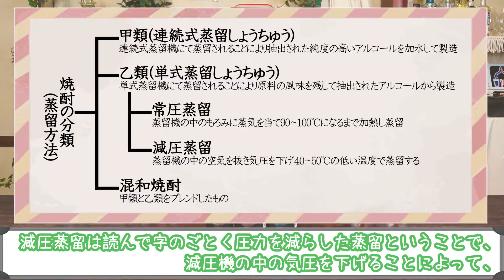【焼酎】麦焼酎「百助」３種飲み比べ！！製法が焼酎の味をどう変えているの！？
茨城県で創業70年以上の酒屋がお届け！！
今回は人気の麦焼酎「百助」3種を飲み比べして違いを分かりやすく解説。

同じ原料(麦)なのに製法によって変わる香りや味わい、特徴をつかんで自分の好みを見つけて下さい♪

毎日の家飲みをもっともっと楽しみましょう♪

★おススメの動画はコチラ
【黒糖焼酎】奄美大島の黒糖焼酎「れんと」に相性バツグンおつまみ合わせてみた！！

★ご紹介した商品はコチラから。通販サイト『オ酒ノ遊園地』

※お酒はおいしく適量を。

茨城県ひたちなか市枝川2198
株式会社和飲風土（わいんふうど）
お酒の遊園地イシカワ